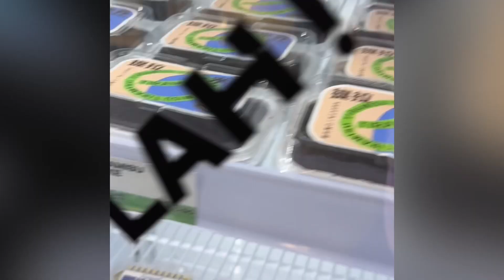Day Trip @ Kuching High Lah!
Day trip at Kuching High Lah!
Below Citadines at Jalan Tun Jugah